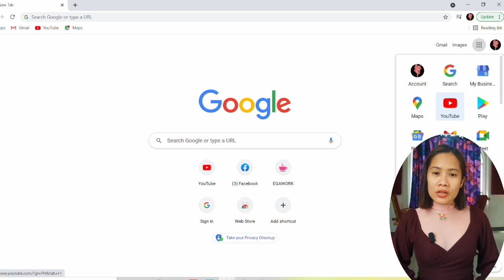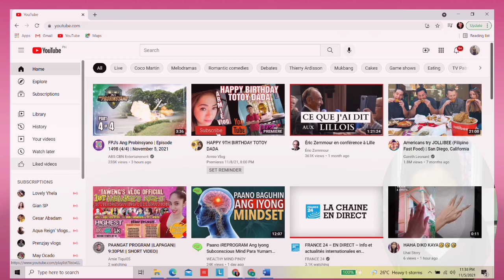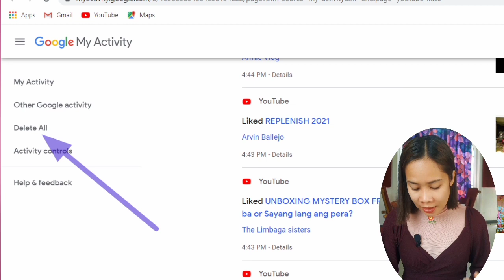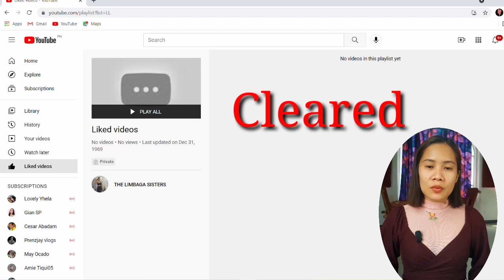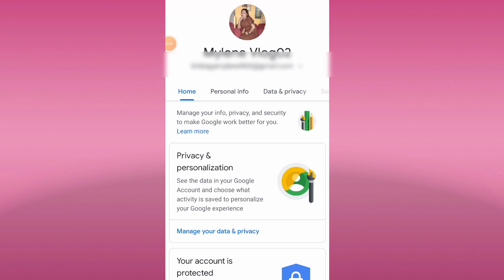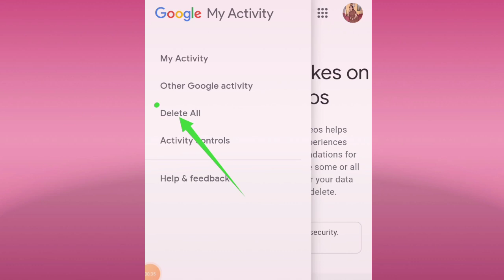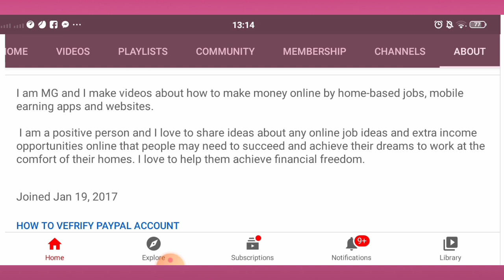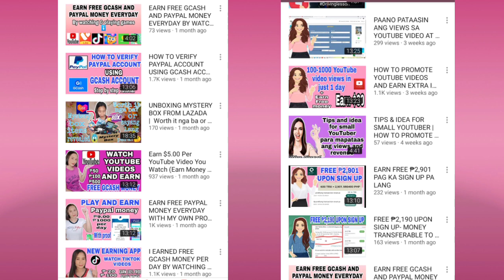HOW TO DELETE ALL YOUTUBE VIDEOS LIKED ON YOUR PC AND MOBILE PHONE | Step by step Tutorial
How To Delete All Liked Videos On Youtube on your pc and mobile phone

In this videos we will learn  about  all liked videos delete on youtube

'Video information'

How To Delete All Liked Videos On ypur moblie phone
How To Delete All Liked Videos On Youtube on your pc
Delete All Liked Videos
Delete All Videos From YouTube
Delete All Videos
Delete All Videos On Youtube

All liked videos
Delete All Liked Videos Youtube
Multiple Videos liked
How To Delete all liked Videos  At Once On Youtube